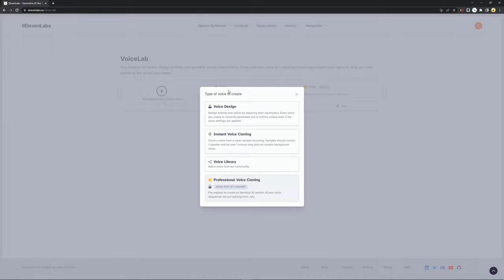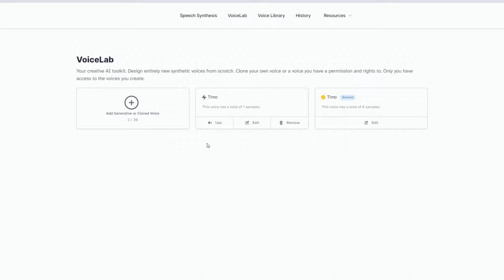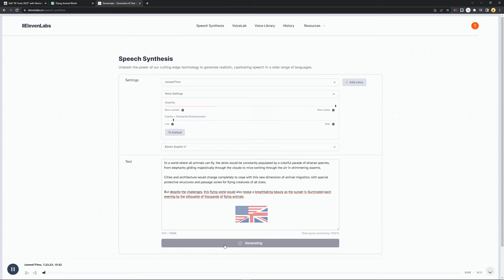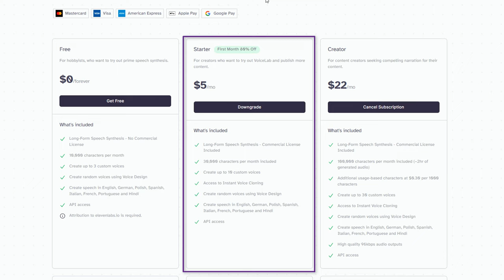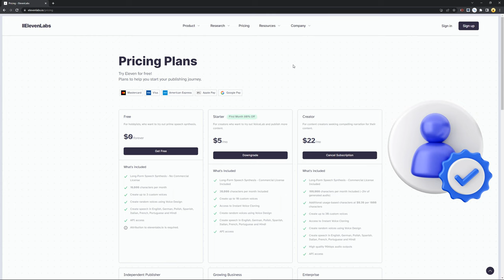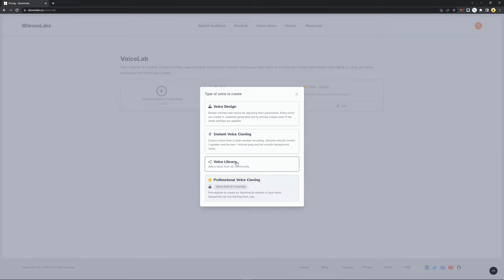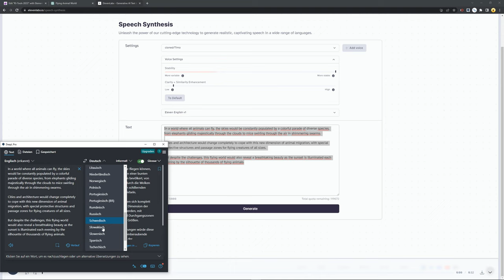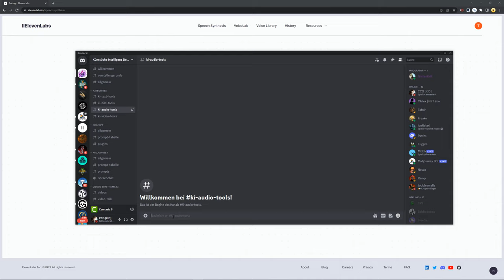ElevenLabs im Test 🎙️ Die eigene Stimme professionell mit KI klonen lassen (deutsch)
In diesem ElevenLabs Test zeige ich dir, wie ich mit der künstlichen Intelligenz meine Stimme geklont habe. Außerdem zeige ich dir verschiedene Sprachen und was du alles bei ElevenLabs bekommst. Meiner Meinung ist es das derzeit beste Text-to-Speech Tool für deutsche Nutzer!

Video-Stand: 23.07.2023